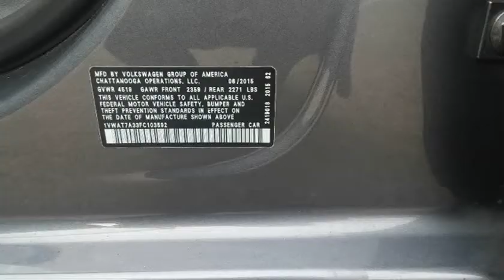2015 Volkswagen Passat 4dr 1.8T Wolfsburg *Ltd Avail* LOCATION AT 2008 E BELTLINE CASH ONLY...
Hyatt Imports
2707 E Belt Line Rd
Carrollton